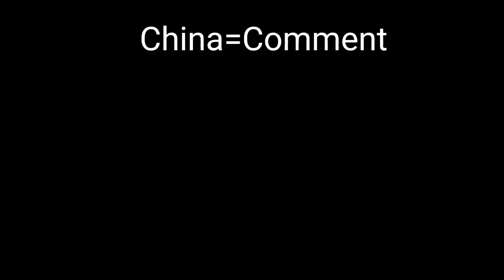Who is better🤔 better (Filler)